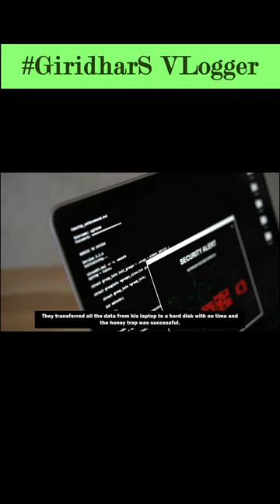Destruction of Syria's Nuclear Reactor Part 2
How Israel secretly destroys a reactor at Al Kibar ? | Operation Orchard in telugu.

Operation Orchard Documentary.,
operation orchard the mossad & sayeret matkal
operation orchard israel

Queries here :-

how israel destroyed syrian nuclear reactor
how israel bombed iraqi nuclear facility
israel syria nuclear reactor 2007
israel destroys syrian nuclear reactor
when did israel bomb syrian nuclear facility
how israel got nuclear weapons
israel secret nuclear program
israel syria nuclear
israel bombs syria nuclear
nuclear reactor in israel
syrian nuclear reactor destroyed by israel
Israel mossad mission